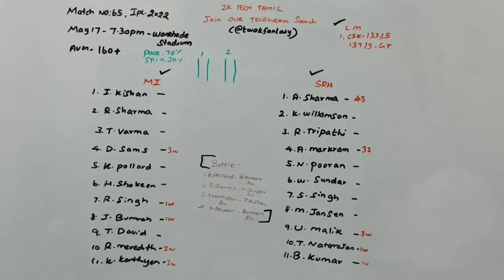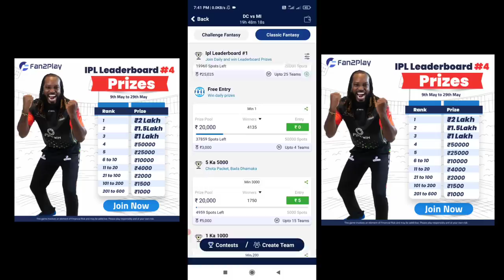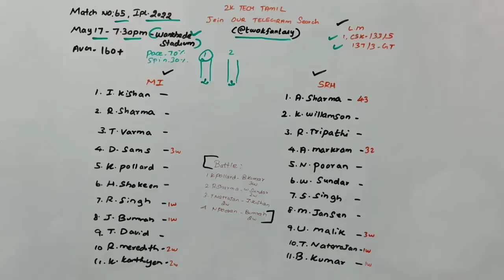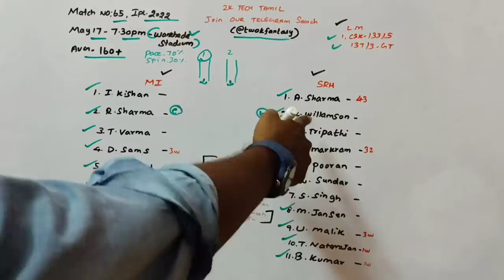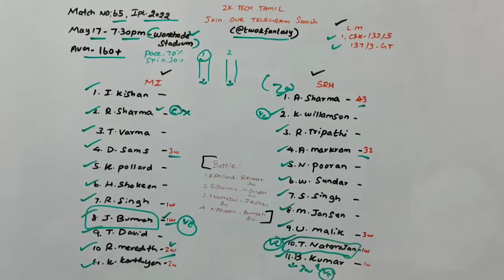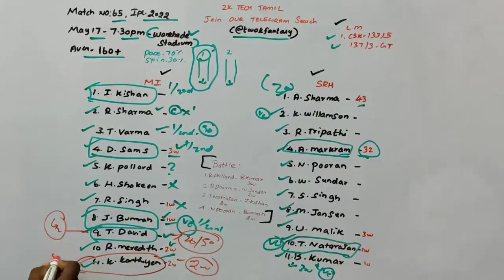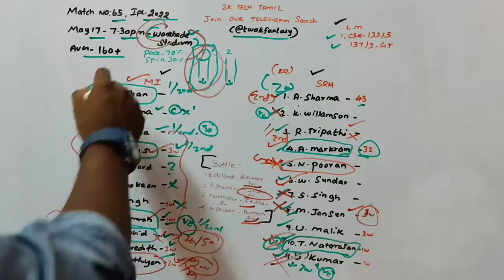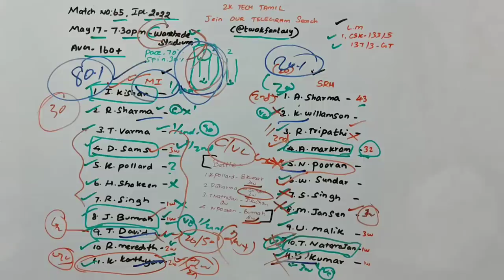MI vs SRH Match 65 IPL Dream11 prediction in Tamil|2k Tech Tamil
1.Kubera Fantasy 👇👇❤️

4.Sportasy ❤️❤️💯

                             (or)